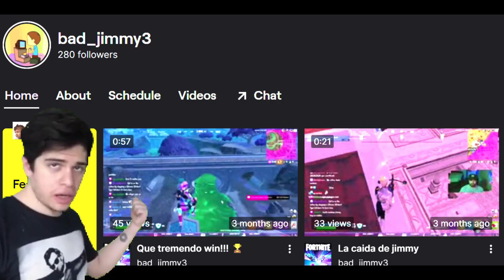3x3 snipazos! headshots fortnite mexico fypシ゚viral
3 for 3 snipes back to back.